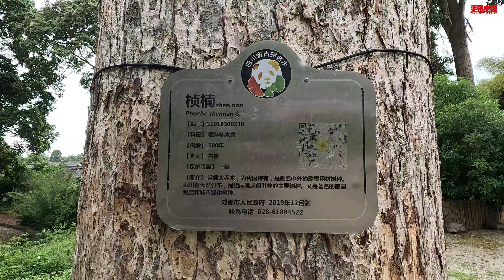多彩大同古鎮，半城繁華，半鎮清幽，street photography China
中国叫大同的地方有不少，很多地名之所以起大同是因为孙中山曾经说过天下大同，因此民国时期很多地名被改为大同。今天的大同古镇位于四川邛崃，它的名字却是在1958年改的，不知为何。大同镇旧称大兴场，清朝康熙年间开始繁荣，这里曾是茶马古道上重要的场镇。这里距离邛崃18公里，小镇依山傍水风景秀丽。大同古镇如今被打造成了彩色小镇，沿江的房屋全被涂的五颜六色，看起来非常奇幻，当然辨识度也非常高。但是这些色彩严重的破坏的古镇的总体风貌，看上去有些恶俗。古镇沿江而建，房子大多是水泥钢筋建造的，染成这样也是一种遮丑的行为。沿着河边的小路前行，耳边传来鸡鸣鸟叫，艳丽的色彩让人好像置身于童话世界。这里有一个岔河，前面那座廊桥是玉龙桥。以前沿河的并非这些冰冷的水泥建筑，而是一座座独具特色的吊脚楼，人们惬意地蹲在河边洗衣淘米，轻盈的小船悠悠划过，留下一道道涟漪。构成了一幅宁静祥和的画面。 偶遇一位垂钓的老人，河边一个奇怪的树墩被长长的铁链栓起来，不知为什么。
小镇有两座廊桥，这是其中一座叫高桥，桥上虽然能遮挡风雨，可并不能让人们歇脚。沿着小路向镇子里走去，两边的建筑渐渐换成了古朴的老式木屋。沿路都是各种餐馆和民宿。路边一户民居中，一位老人正在写书法，满堂所挂的均是老人自身的作品，古镇陶冶着人们的性情，培育着人们的修养。这盆植物让老巷子更加清幽。这里有一些有关孩子的壁画，旁边就是镇里的小学。玉龙桥坐落于古镇的中心，全木制结构，造型精美，很多老人喜欢坐在这里，闲聊家常，享受悠闲的时光

。廊桥将古镇的两个部分连接起来。河岸两边的古民居还是以前的样子，经过简单的整修后看起来赏心悦目，古镇的商业气息比较浓郁，几乎每间沿街的房子都被开发成店铺，古镇的里面虽经整修，然而遵循修旧如旧之原则，依旧保持着古朴的风貌，两边民居上的门板带着岁月的痕迹。今天并不是节假日，镇上的游客并不多，弯曲的老街上非常清净，偶尔有主人在自家的屋檐下乘凉。这个路口是古镇的中心，很多好吃的饭店都座落在这附近，古镇的特产炸豆腐非常美味。古镇如今居住着大量的人口，因此商业比较繁荣，不出镇子就能解决大部分生活问题。这条长长的老街更加纯粹，两边的木制老屋依旧保持着百年前的风貌，几位邻居正在打纸牌，享受午后的休闲时光，这栋民居的木雕非常精致，正街在这里有一个拐弯，前面步履蹒跚的老人，背着一个打农药的箱子，刚从地理回来。正街的尽头立着二郎庙，那不大的小庙被漆成朱红色，甚是齐整，院内有着几丛小花，还有几个造型别致的佛像，以及一个年代久远的小狮子。那不大的小庙显得格外宁静祥和，安静地伫立在正街尽头，宛如一位守望者。大同古镇还有一个吸引人的地方就是，在正街的背后，有一古树公园，沿着石板路向前，周围植被繁茂，完全是一个天然的氧吧，古树公园里面有20余株参天的楠木树，其中400年以上树龄的16棵，每一颗高度都在20米以上。这颗达到五百年，举头望去楠木好像一位威风凛凛的大将军。楠木的树干笔直，非常适合做古建筑的柱子和大梁，因此能留存下来的非常罕见。写着东远寺的钟年代久远了。顺着蜿蜒的小路前行，路边有一户人家非常幽静，他们就生活在古楠木的树下，享受着大自然的恩赐，与世无争，宛如世外桃源。古老的小镇被五颜六色的颜色涂满，很多人喜欢，很多人厌恶，无论怎么评价，这里都是一片风光秀美之地，与喧嚣的世界相比，大同古镇宛如一片宁静的净土，让人远离纷扰，回归内心的宁静。不妨亲自踏上这片土地，用自己的双眼去领略大同古镇的美，或许你会有别样的收获。